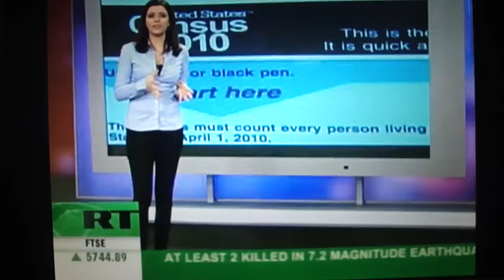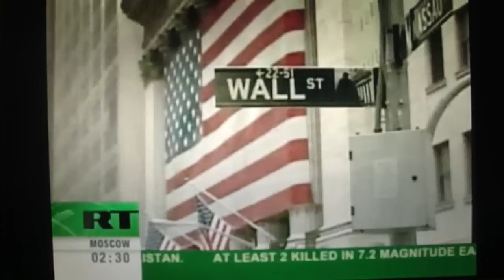CMKX RT Version.MP4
CMKX It starts near the 2:30 marker